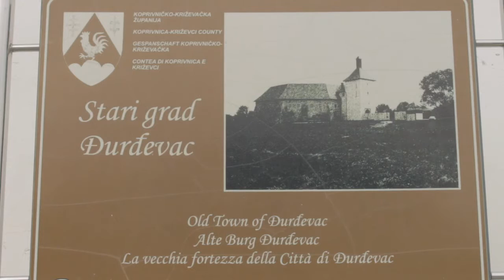La Picokijada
El último fin de semana de junio en la ciudad de Đurđevac, se celebra la manifestación Picokijada, que es la celebración de la marcha de los invasores otomanos de la región de Podravina. Ese acontecimiento histórico, es difícil de comprender si se tiene en cuenta el poder bélico de los turcos en esa época. Los habitantes de Đurđevac, nos cuentan su leyenda, la leyenda de Picoki, de cómo el ingenio de los habitantes locales, no dejo mas remedio que la retirada a los invasores otomanos. Nuestro colega Damián Mamić estuvo en la manifestación y nos preparó este reportaje para que conozcan mas sobre la Picokijada